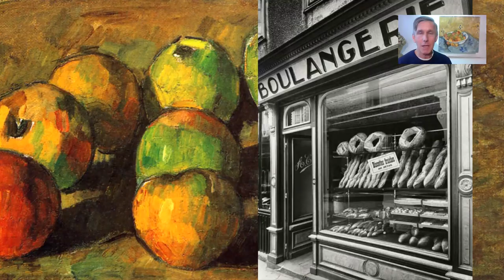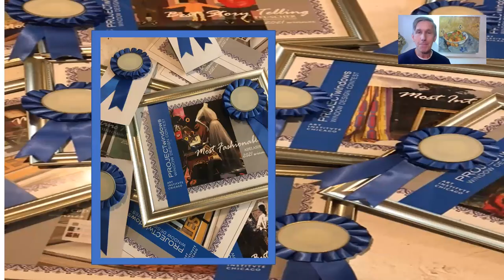Project Windows Workshop - Cezanne 2022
CEZANNE
The Art Institute of Chicago invites you to collaborate in conjunction with the much-anticipated exhibition, Cezanne opening May 15 - Sep 5, 2022.  Art and beauty drive both culture and commerce. Participants are invited to be inspired and create a winning window display, experience or activation. Participating in Project Windows is a free opportunity.
PROJET WINDOWS TIME LINE
May 15th      Cezanne opens at Art Institute
June 1st        Instagram public voting starts
July 8 -15      Professional judging period
August 1st     Instagram public voting ends
August  4th    Awards party